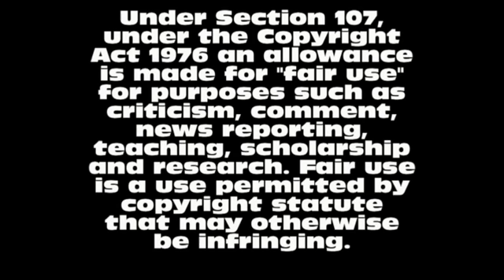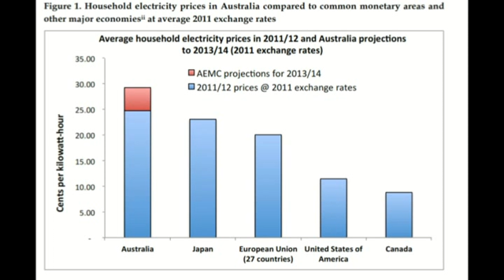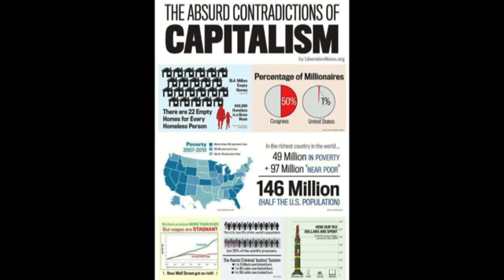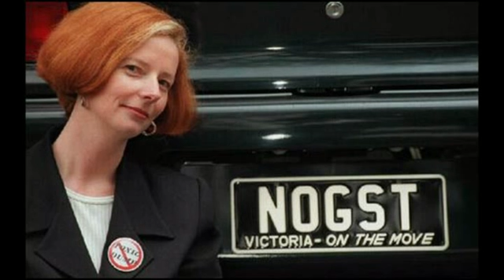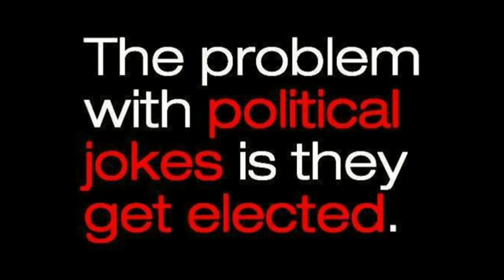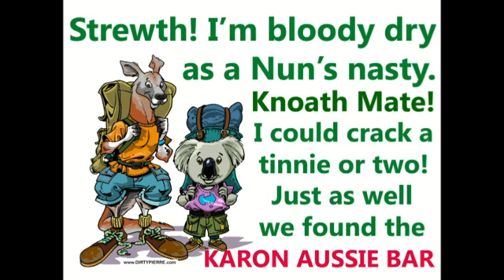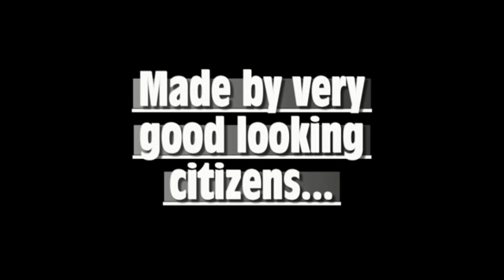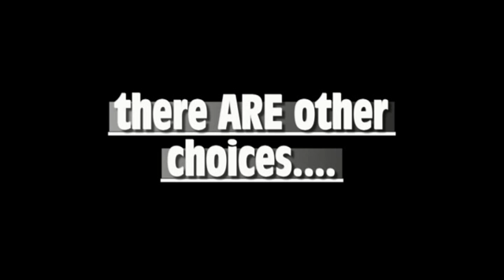Climate Short Change.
Merryn P and the Aussie Beach TV crew headed off to the Gold Coast Marathon at Southport Broadwater Parklands on July 1st, 2012 to talk to competitors and fans about the introduction of the controversial carbon tax.